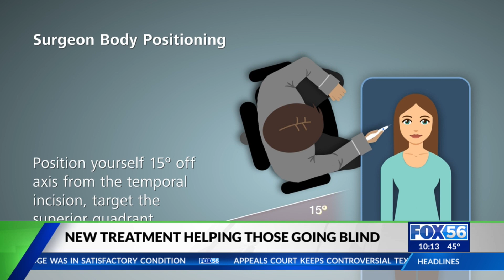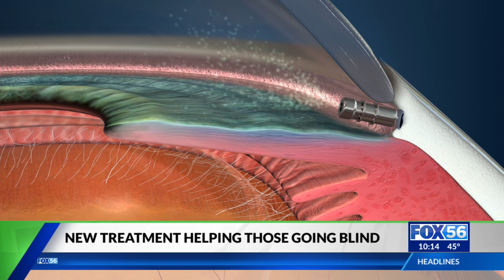Lexington doctor one of the first to offer new treatment to those going blind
A Lexington doctor is one of the first worldwide offering a new surgery to Kentuckians who are are going blind.